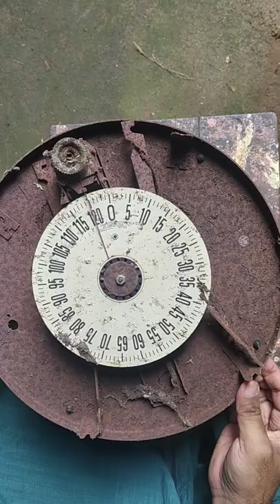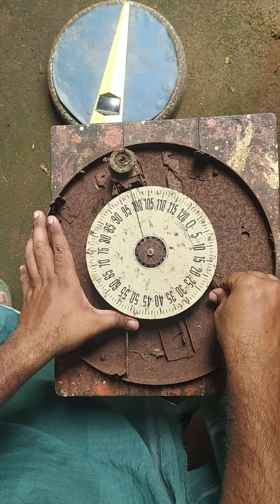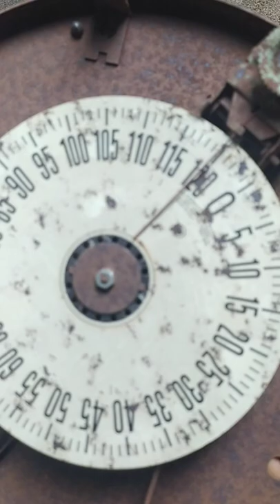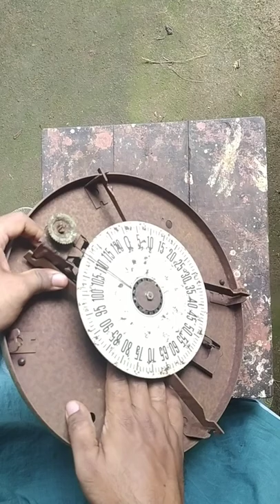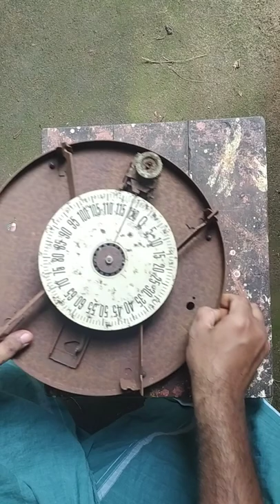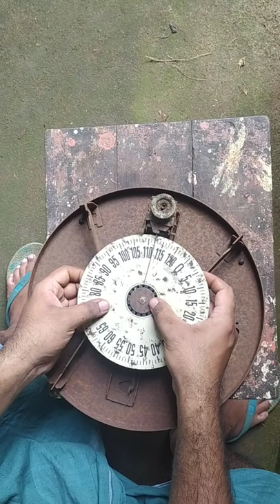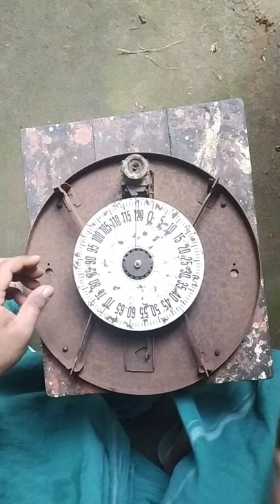Weighing scale repairing, Weight checking machine repair, Analog weighing scale repair / opening